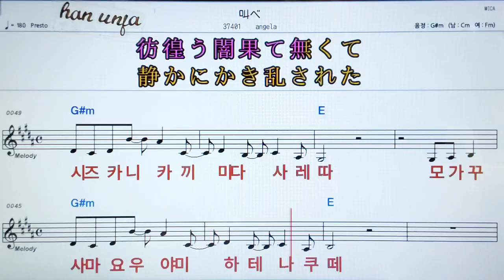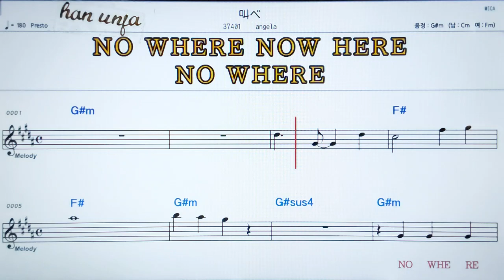💖사케베/Angela👍日本어 한글 동시 표시, 코드,악보, 가사 ,Karaoke*카라오케 반주